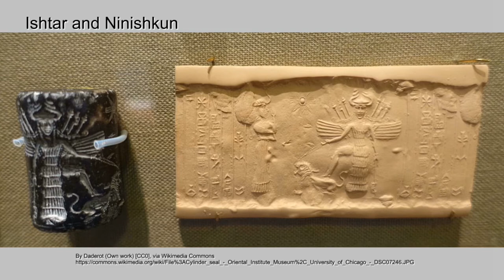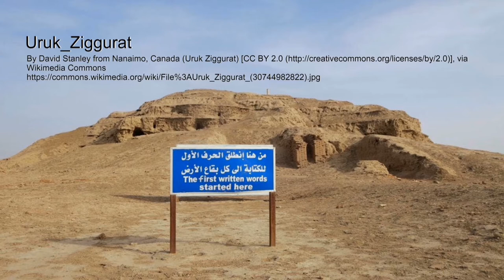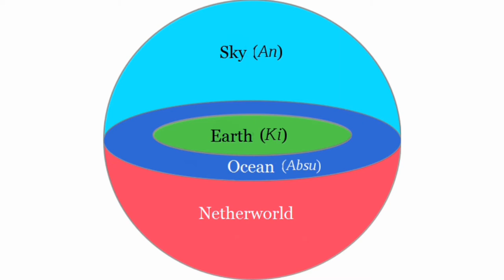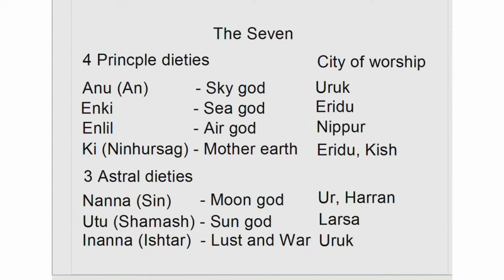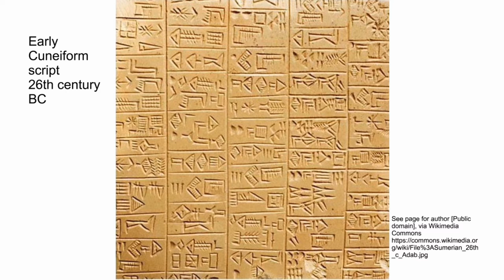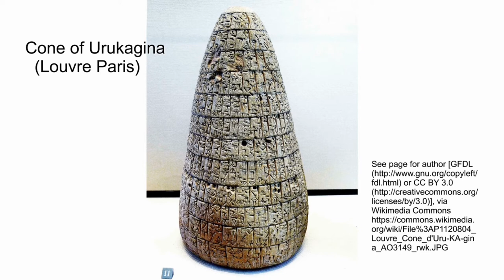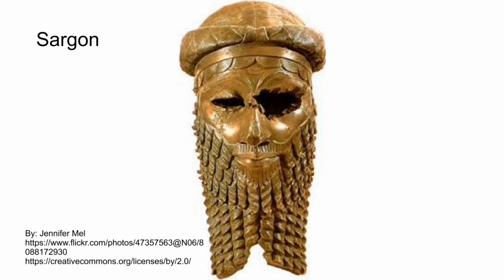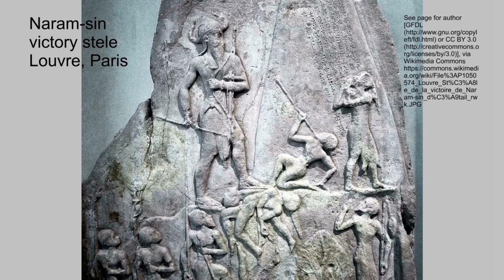Mesopotamia Sumerian and Akkadian civilizations | History Of God ep4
Mesopotamian history is continued from this video in episode 9 Ur and Isin dynasties
This is episode 4 in a series about the bible and history called History of God.
This is a video about the first two dynastic periods of Mesopotamian history. The Sumerian and the Akkadian which ended at about 2200BC. At one time Greece was considered the cradle of civilization but with recent discoveries we now identify Mesopotamia as the cradle of civilization. Early settlers in upper Mesopotamia began to gather wheat make wheels, canals for irrigation and began the first farming operations.
  Moving into lower Mesopotamia the founded the cities of Ur, Urik, Girsu and Nippur. This is the oldest known civilization, they used Ziggurats for temples. A pyramid shaped structure with a flat top.
  The Sumerian world view is similar to Genesis chapter 1.
  There are 7 principle gods of Sumeria they are known as The Seven.  Anu, Enki, Enlil and Ki are the four principle deities and Nanna, Utu and Inanna, the 3 astral deities make up the seven.
  In the city of Lagash the king Urukagina made a law code. Lugal-Zagaski, king of Uruk destroyed Lagash and raided the surrounding cities including the city of Kish.
  When the king of Kish was killed Sargon, the kings cupbearer, an Amurru slave. Sargon took upo the cause of the king and exacted revenge upon Uruk and Lugal-Zagaski. Sargon then built a great kingdom centered at Akkad. The Amurru were the largest of the Canaanite tribes. In the bible they are called Amorite. Their largest city was Aleppo.
 After subjugating Susa the city of the Elamites,  Sargon started the first industrial project by shipping cedar from Lebanon down the Euphrates river into Sumer. he formed the first military to protect his kingdom.
  Because of Sargon the great, Akkadian language replaced the Sumerian language in the region.
  Gilgamesh was a legendary figure of the Akkadian there are many legends of Gilgamesh interacting with the gods.
  Sargons son Rimush took the throne when he died. \he was likked in a palace coup by his brother Manishtusu who subjected part of Oman into the kingdom. When he died his son Naram-sin took the throne. He brought the Akkadian dynasty to its greatest heights. He named hindelf 'God of Agade' and 'King of the four directions'. He was killed by Gudea in 2200BC